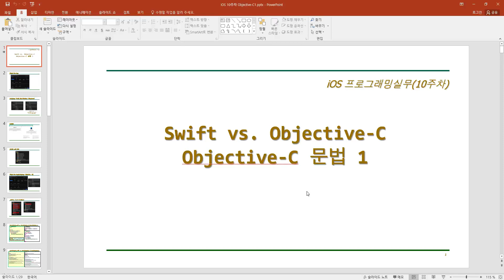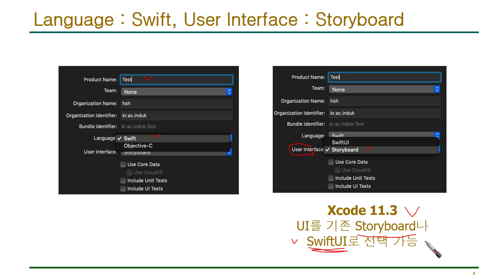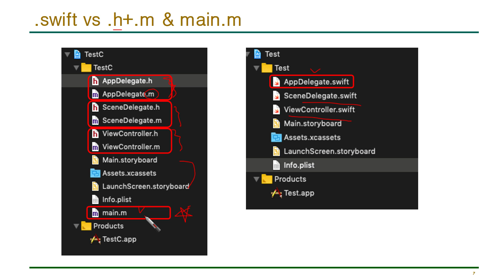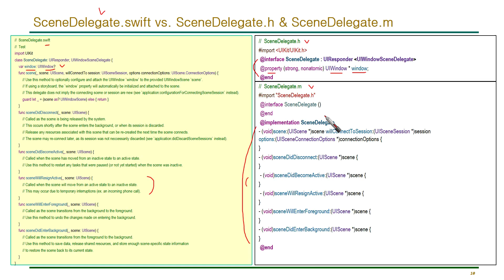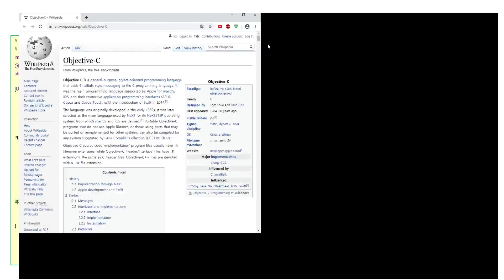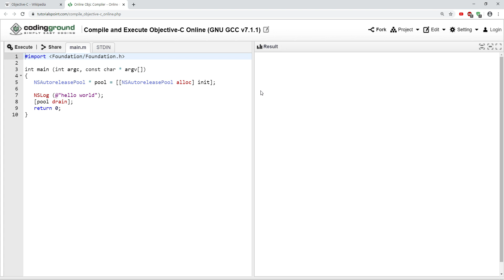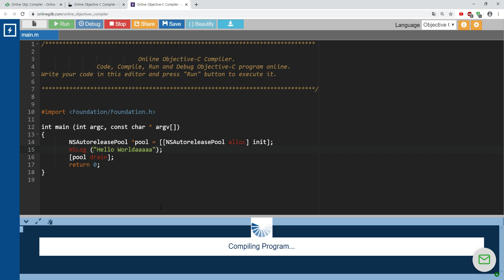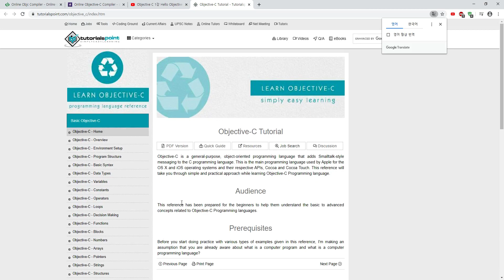iOS 10-1 Objective C 강좌 1- Swift와 Objective C 문법 간단 비교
iOS 10주차 1 Objective-C 문법 1
Swift와 Objective-C 문법 간단 비교